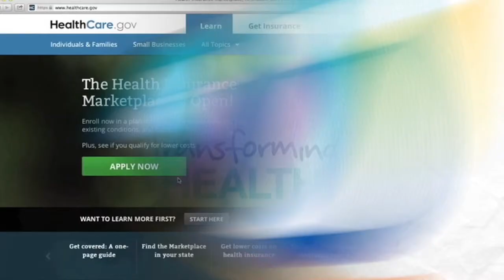Federally qualified health centers and enrollment in health insurance marketplace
The Health insurance marketplace is open and has been since October, but Jenny Engler the Chief Executive Officer at Family First Health in York, says enrollment within their patient population is just starting to pick up. Family First Health is a federally qualified health center -- which means they can provide services to the uninsured at reduced rates -- depending on a patient's household size and income. They say many of their uninsured patients want to get covered.